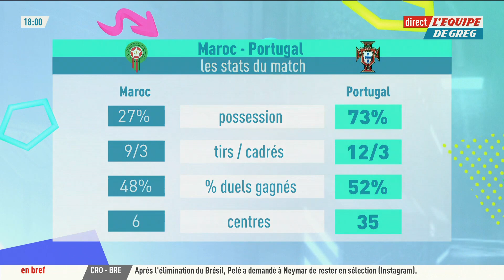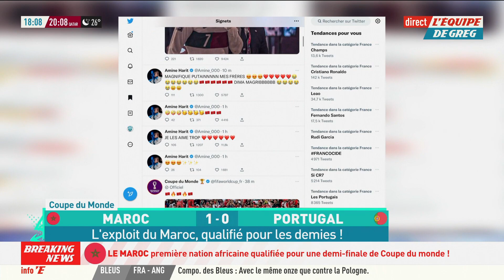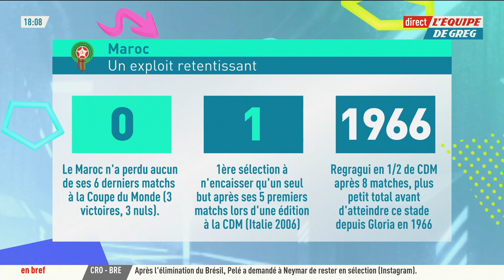Maroc 1 0 Portugal Le débrief de la qualification historique du Maroc Coupe du monde 2022 1080p 25